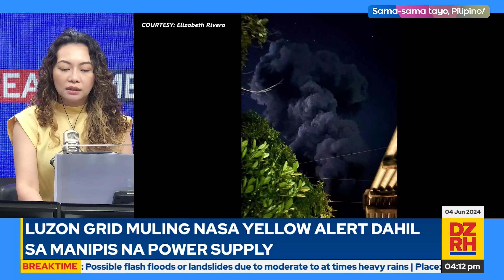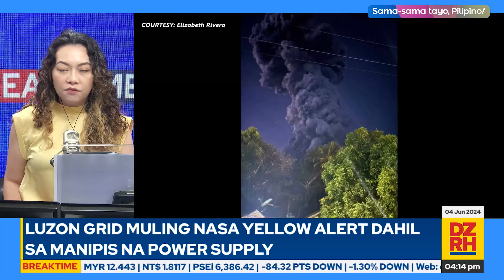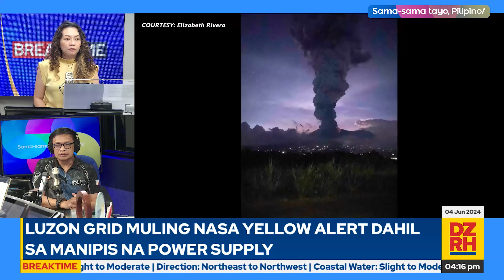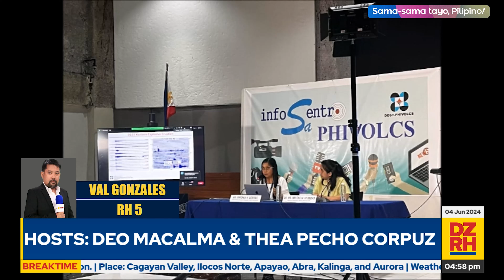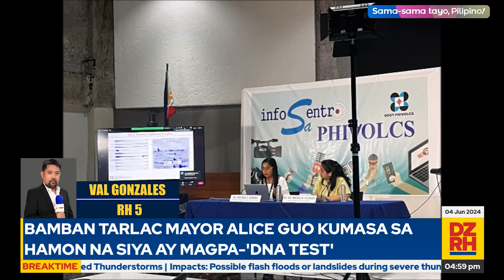BREAKTIME with REY SIBAYAN & THEA PECHO CORPUZ (06/04/2024)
Nakapag-break ka na ba? Panuorin ang Breaktime nila Lakay Deo Macalma at Thea Pecho Corpuz (06/04/2024)

Mapapanood ng LIVE ang Breaktime mula Lunes hanggang Biyernes, simula 4 PM hanggang 5 PM sa aming social media accounts, gayundin sa Cignal CH 18, Skycable CH 129, Cablelink CH 3, GSat CH 39, Satlite CH 140, Converge Vision CH 14 at Destiny Cable CH 129.